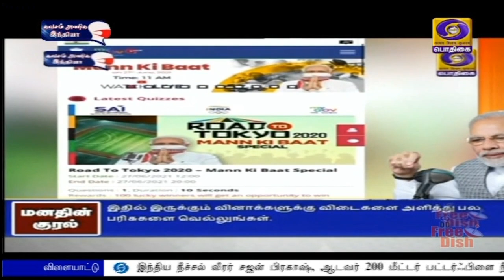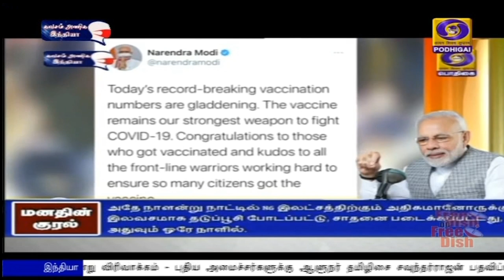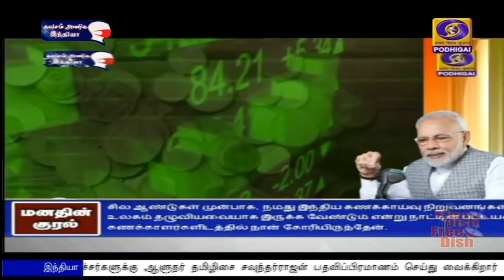மனதின் குரல் நிகழ்ச்சி - பிரதமர் உரைPodhigaiTamilNews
தேசத்தின் அனைத்து குடிமக்களுக்கும் கொரோனா தடுப்பூசி கிடைக்க வேண்டும் - அனைவருக்கும் கிடைக்கும் வரை தொடர்ந்து முயற்சிகளை மேற்கொள்ள வேண்டும்.
உலகின் பழமையான மொழியான தமிழை போற்றிக் கொண்டாட வேண்டும் - மனதின் குரல் நிகழ்ச்சியில் பிரதமர் நரேந்திர மோதி பேச்சு.